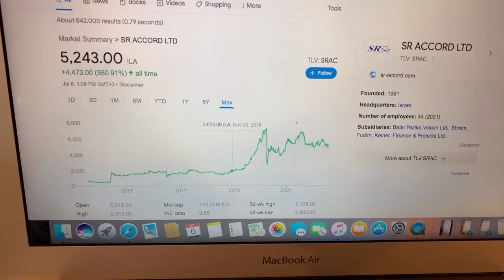🔴 SR Accord Ltd SRAC Stock Trading Facts 🔴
Coinbase Referral Funded Accounts Up To $300,000 To Day Trade